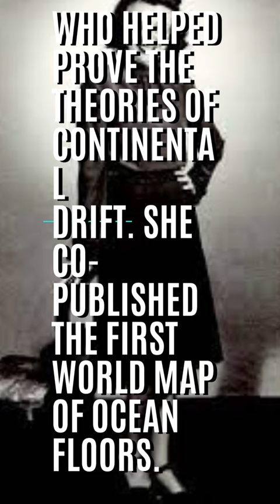Google pays tribute to American geologist Marie Tharp with Doodle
The doodle celebrates the life of Marie Tharp, an American geologist and oceanographic cartographer who helped prove the theories of continental drift